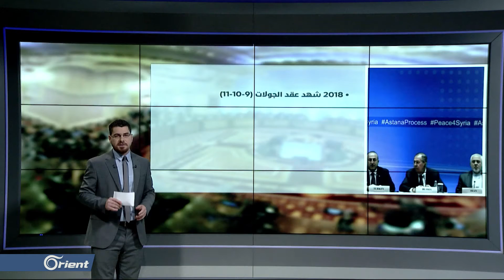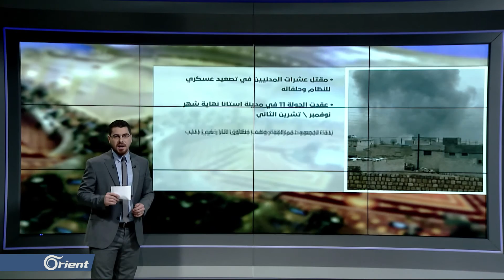3 جولات لمباحثات أستانا لعام 2018 دون نتائج فعليه - سوريا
(( على الصعيدِ السياسي.. شهدَ العامُ المنصرم عدةَ اجتماعاتٍ سواءً في جنيف و أستانا وسواهُمَا .. ولم تحقق تلكَ الاجتماعاتُ أيَ تقدمٍ يذكر.. نتعرفُ عما دارَ في تلك الاجتماعاتِ مع زملائِنا الذين واكبوها ونبدأُ مع عمار عز الذي حضرَ معظمَ اجتماعاتِ أستانا))